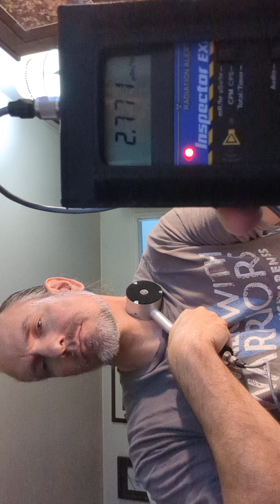Radioisotope Iodine Uptake Test